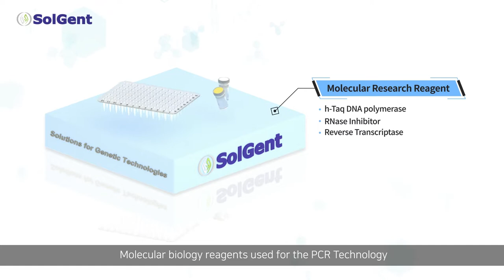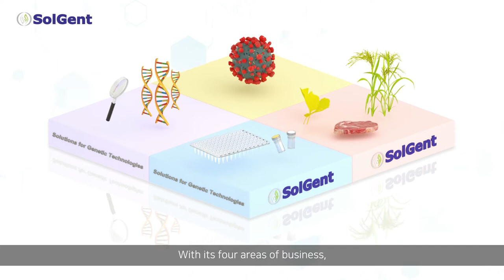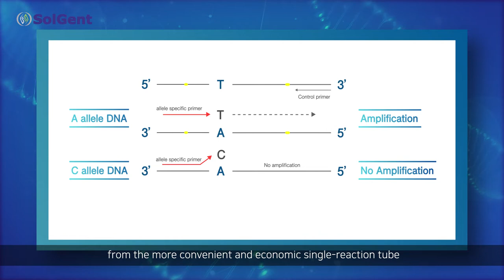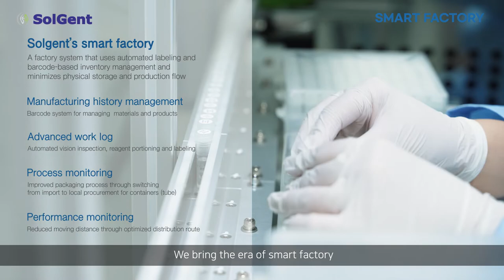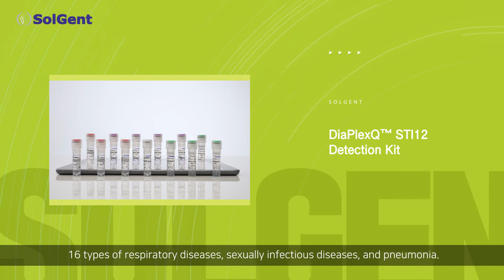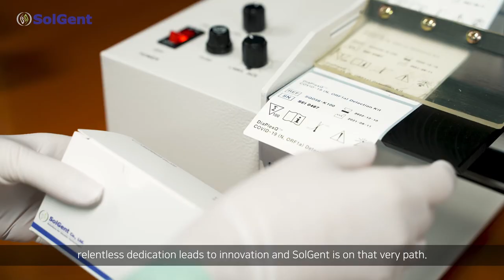SolGent Co., Ltd. Company Profile Video (Ver. Eng) (솔젠트(주) 회사 소개 영상)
We are a manufacturer specialized in manufacturing In Vitro Diagnostic test kit based on molecular diagnostics.

We manufacture more than 40 kinds of in MDx kits (35 kits are CE Marked), and we also manufacture PCR Research Reagents (Taq DNA Polymarase, Enzyme, Buffer, etc). Recently,
We have developed a COVID-19 diagnostic kit(Best Item) and exported it to more than 70 countries.